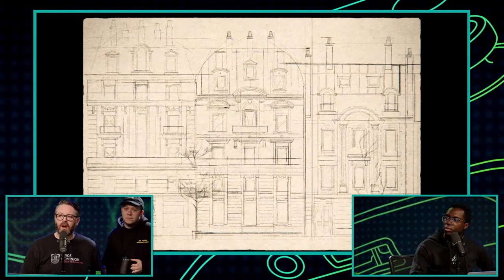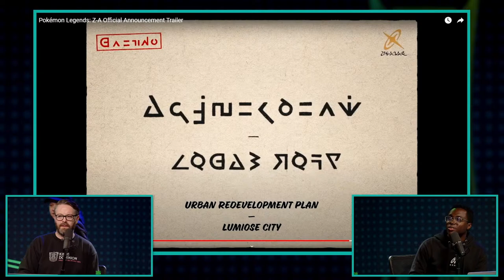Huge Layoffs Hit PlayStation - Kinda Funny Games Daily 02.27.24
to listen to Avatar: Braving the Elements on Apple Podcasts or wherever you get your podcasts.

Greg and Bless tackle PlayStation layoffs, talk about the unnannounced Twisted Metal game being cancelled, and a bunch of Pokemon news including Pokemon Legends Z-A announced for 2025.

Time Stamps:
00:00:00 - Start
00:06:06 - Housekeeping
 - Can you recite the plot of Coyote Ugly after not having seen it for 20 years? I can! A new Kinda Funny Podcast is up on Youtube.com/KindaFunny
00:08:40 - Sony Announces Significant PlayStation Layoffs - Wesley Yin-Poole @ IGN
00:37:05 -  Sony Reportedly Cancels Twisted Metal Live-Service Game as Part of Mass Layoffs - Wesley Yin-Poole @ IGN
00:46:41 - Pokémon Presents February 2024: Everything Announced - Taylor Lyles @ IGN
00:51:24 - Insider Gaming has the insider scoop on Assassin’s Creed Infinity - Tom Henderson @ Insider Gaming
00:58:55 - Wee News!